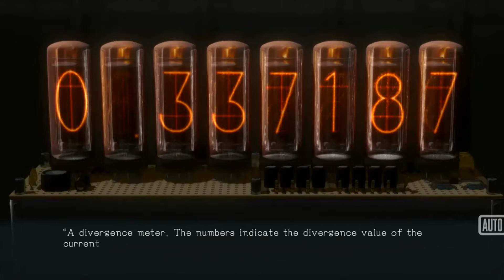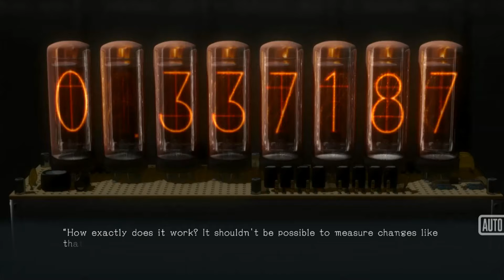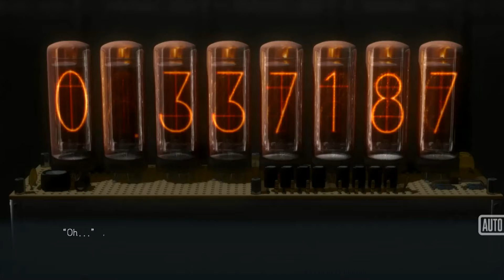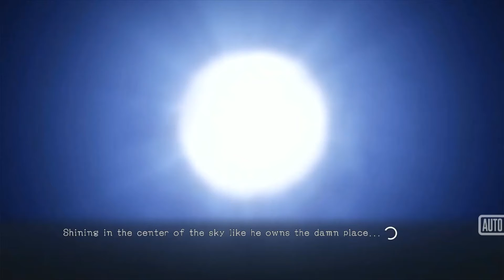STEINS;GATE ELITE Part 67 : You're Actually One Of The Founding Members Of The Resistance